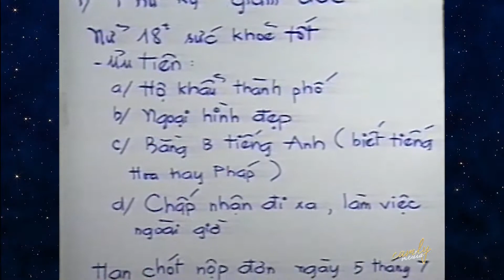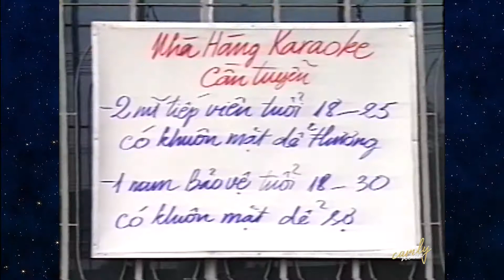Điệp Khúc Mùa Xuân - Cẩm Ly, Minh Tuyết, Lam Trường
Video Kim Lợi "Tình Xuân 1" - 1996